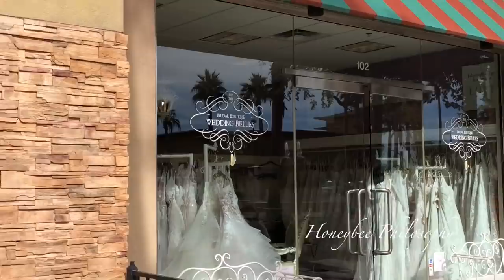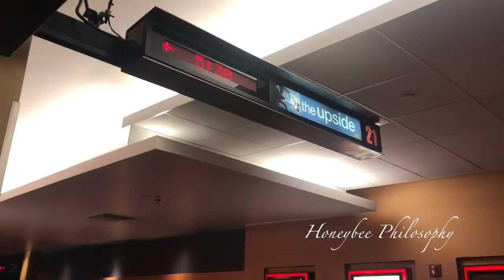VLOG | I Said Yes to the Dress + New Hourglass Foundation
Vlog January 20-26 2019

ITEMS MENTIONED:
✩ Hourglass Vanish Seamless Finish Foundation
✩ Too Faced Peach Lipstick in Sunday Funday

WHERE DOES A HONEYBEE WANDER?

+ MUSIC +
Outro | Little Heart by Jessica Williams